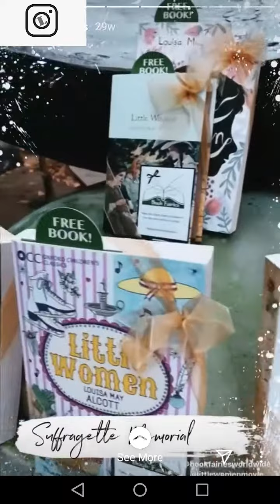Emma Watson's Livre Fees highlights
you can watch here too